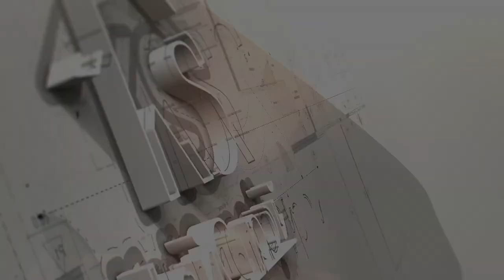Отзыв от клиента [Строительство фундамента в Силино]. Отзывы о строительной компании Keystroy.ru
Залили фундамент под строительство дома 140 кв.м. и бани 30кв.м. в поселке Силино (Ленинградская область). Смотрите отзыв клиента о нашей строительной компании, а также видео с других объектов по ссылкам ниже. Задать вопрос менеджеру в whatsapp

ПОЛЕЗНЫЕ ВИДЕО:
1. Облицовка дома кирпичом. Важные моменты!
2. Не как у всех! Деревянный забор-плетенка из досок
3. Обшивка дома сайдингом. Что нужно знать?
4. Как построить забор из кирпича? Показываем на примере.
5. Для тех, кто собрался строить дом. Важно знать!

ИНТЕРЕСНЫЕ ВИДЕО:
1. Обзор дома по популярному проекту 9на13, 100 кв.м.
2. Строим дом из морских контейнеров. Интересный опыт!
3. Установка забора из профлиста. Строим у вас на глазах!
4. Возводим цокольный этаж. Начало масштабной стройки!
5. Строим дом из керамических блоков. Подробный обзор!

Строительная компания "КейСтрой".
Строительство загородных домов под ключ в Санкт-Петербурге и Ленинградской области с 2008 года.

Адрес: г. Санкт-Петербург, Пулковское шоссе, 30к4